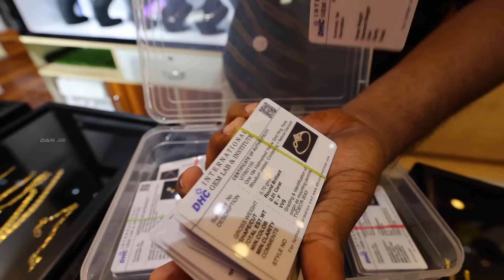2500₹ Rupees Vs 10 Lakh GOLD & Diamond Jewellery 😍 Unlimited WEDDING Shopping | DAN JR VLOGS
Hey friends! My wife and I had a great time at Gold Palace, a unique shop that believes everyone should be able to buy gold, and the cost shouldn't stop anyone from having one.

Gold Palace is the paradise of jewellery. The collection includes ₹2500 to 10 Lakh gold and diamond jewellery.

Watch the latest video to explore the price and collection of Gold Palace.